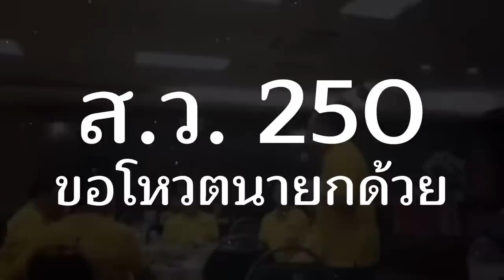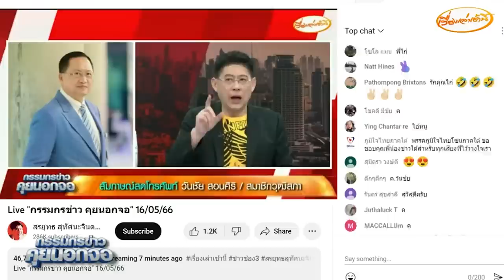รวมจุดยืน ส.ว.วันชัย สอนศิริ